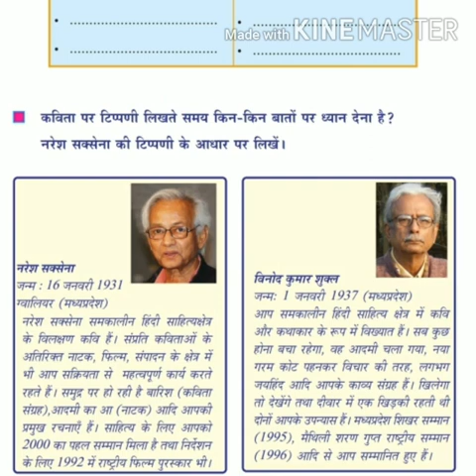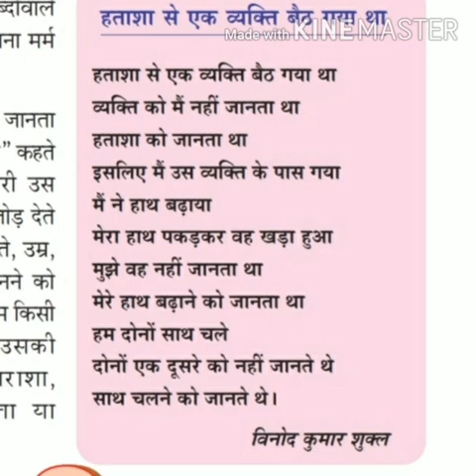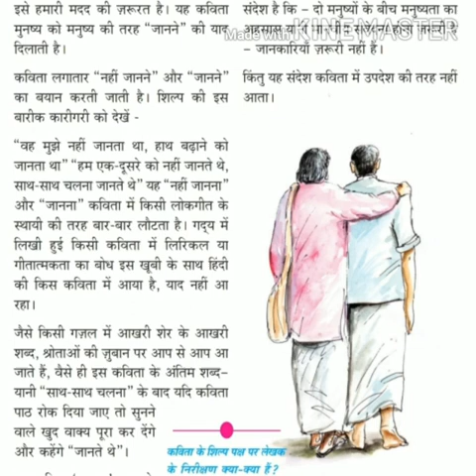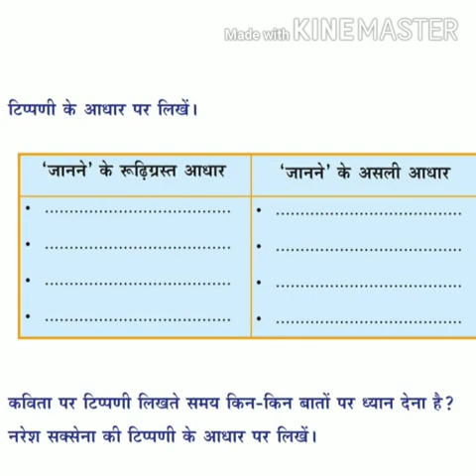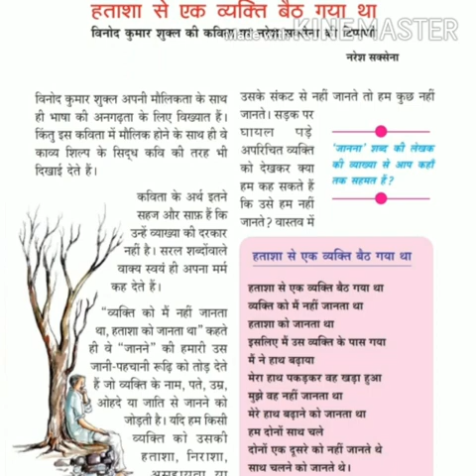HATHASA SE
കോഴിക്കോട് നടക്കാവ് ഗവ. ഗേള്‍സ് ഹൈസ്കൂളിലെ ഷനോജ് മാഷിന്റെ ക്ലാസ്സ്